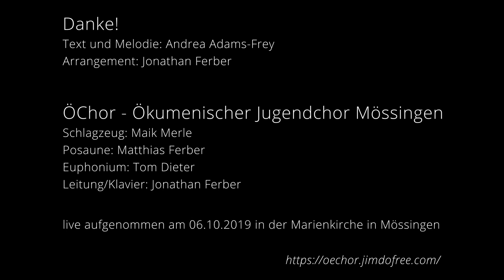Danke! - ÖChor 2019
Danke!
ÖChor - Ökumenischer Jugendchor Mössingen
Text und Melodie: Andrea Adams-Frey
Arrangement: Jonathan Ferber

Schlagzeug: Maik Merle
Posaune: Matthias Ferber
Euphonium: Tom Dieter
Leitung/Klavier: Jonathan Ferber

live aufgenommen am 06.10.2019 in der Marienkirche Mössingen